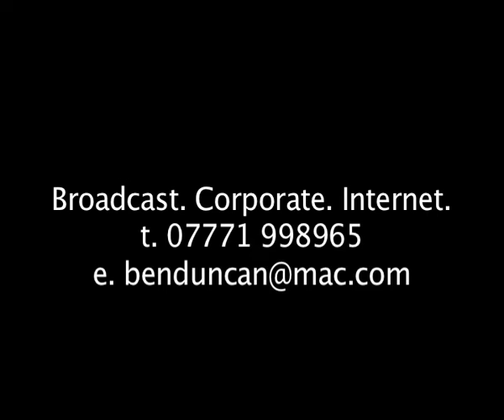Ben Duncan Showreel